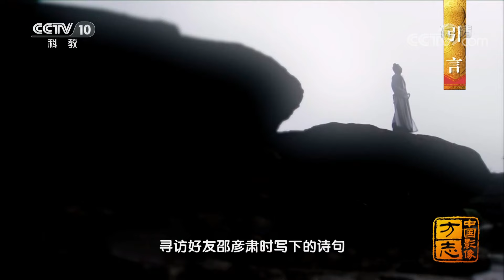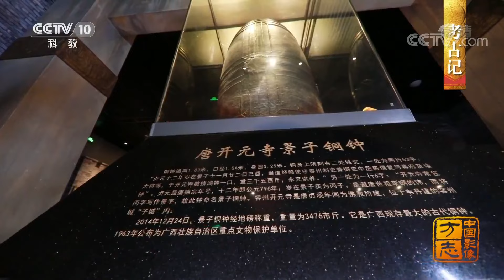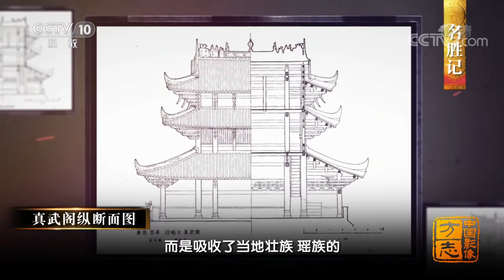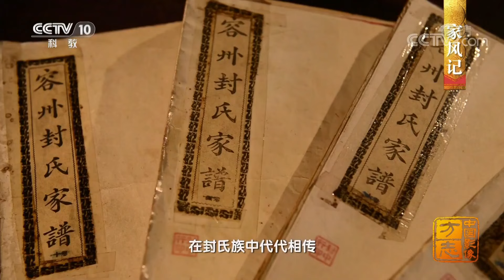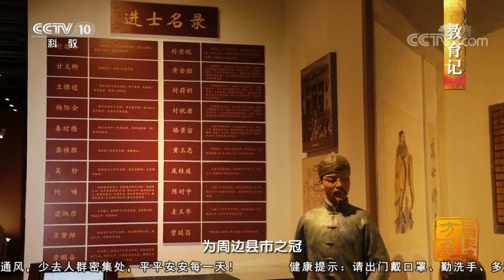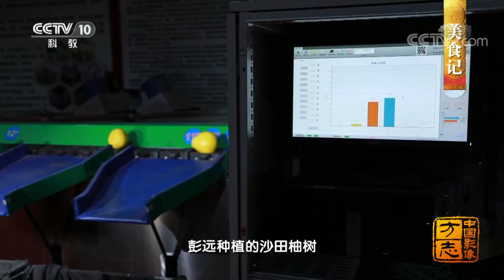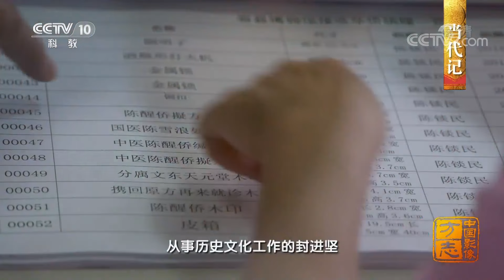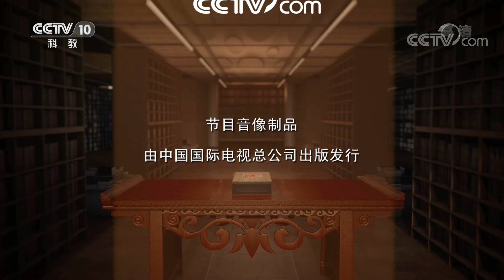《中国影像方志》 第493集 广西容县篇：古建奇观真武阁惊艳世界 华侨情系桑梓沙田柚绵软香甜 | CCTV科教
本集主要内容：
北宋诗人苏轼途经都峤山寻访好友邵彦肃时写下《送邵道士彦肃还都峤》，此次探访让风光殊胜的都峤山声名远播，这座高耸在传世诗篇中的赤红色山峦，位于今天的广西容县，一代文豪开启的文教之风，好似扎根于深山的古树，枝叶繁茂、上可参天，世家大族谱写的家国大义如同绕山而过的绣江水，源远流长，绵延不息。